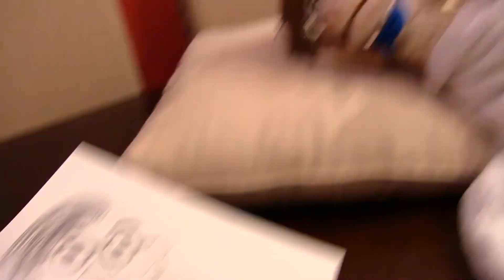TiKENtic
Credit: SML